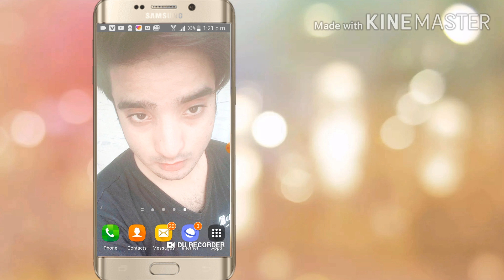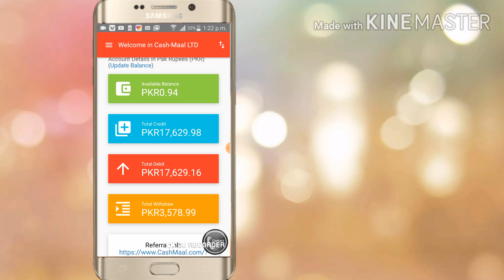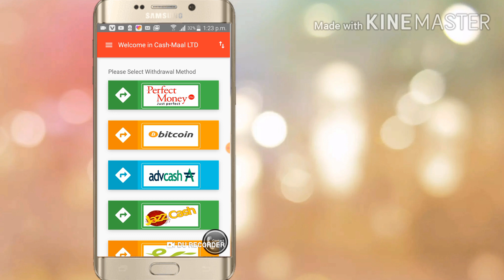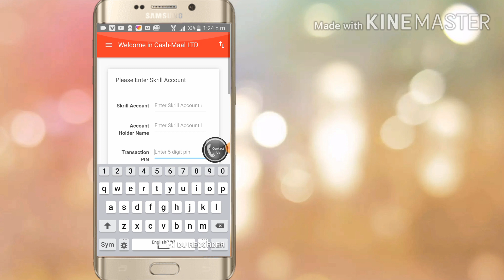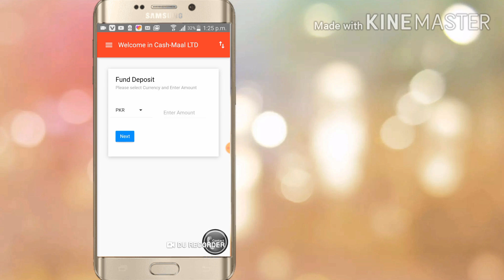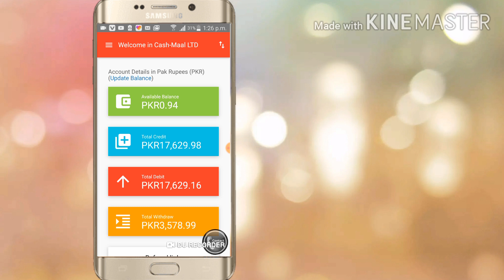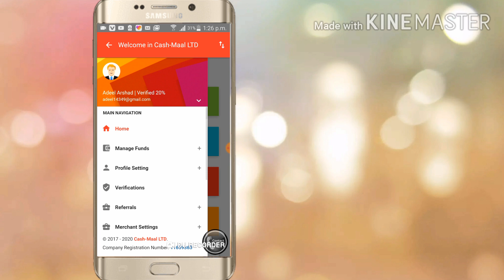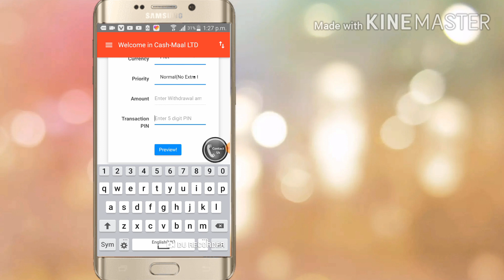Deposit Money in Skrill Via JazzCash | Deposit Money in Skrill pakistan | Hindi-Urdu | A4androidurdu